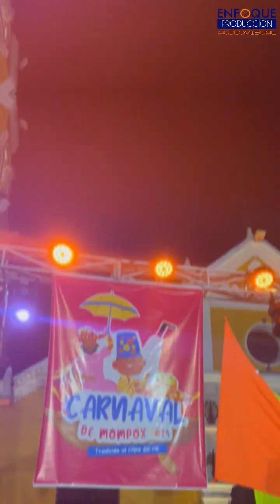Lectura del Bando Y Coronación de la Reina del Carnaval Mompox 2024